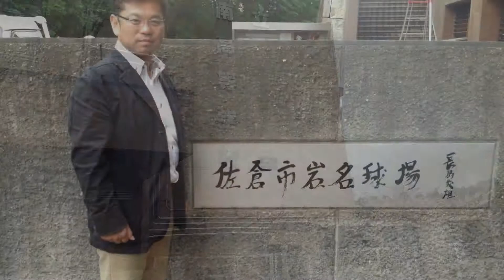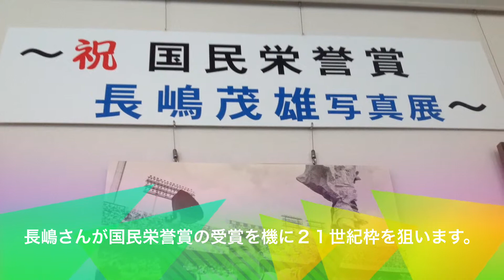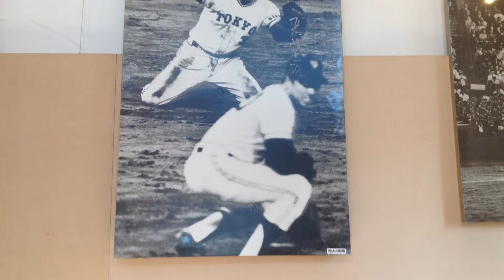軽トラ市議の佐倉から甲子園プロジェクト！！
軽トラ市議の高木大輔がプロジェクトチームを組んで佐倉から甲子園に取組んでいます！！今のところ佐倉南高校から要請がありサポートしています。他の佐倉の高校からの連絡をお待ちしています！！

制作者の高木だいすけ のホームページです。
詳しくは以下のurlをクリックして下さい。